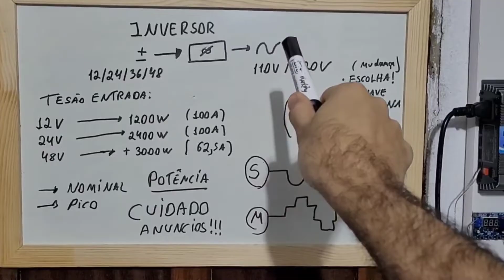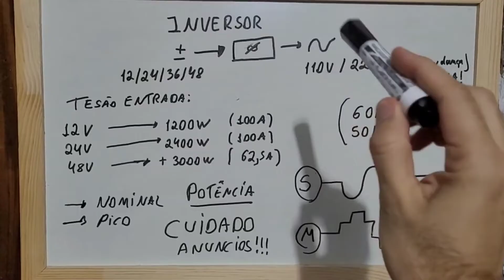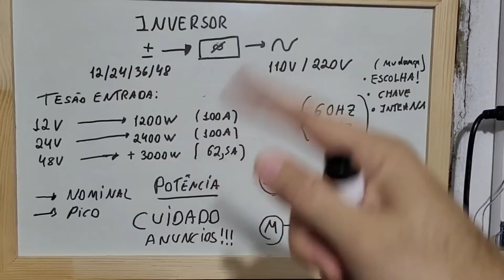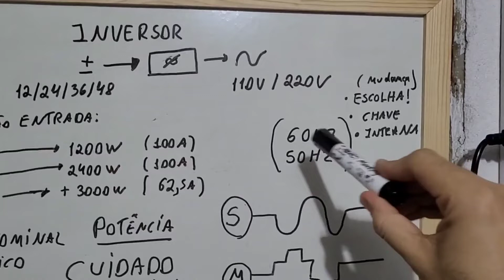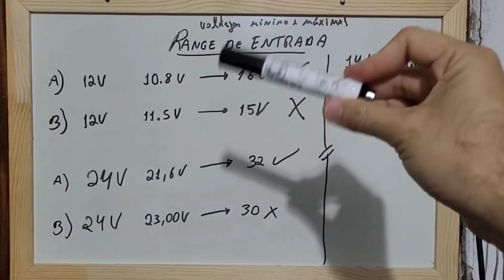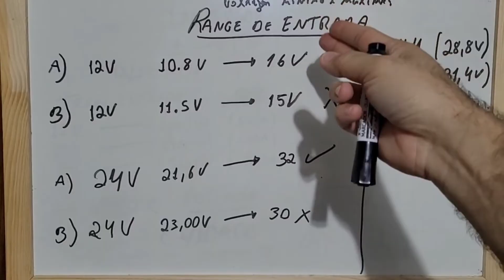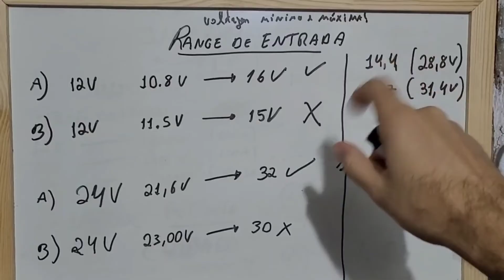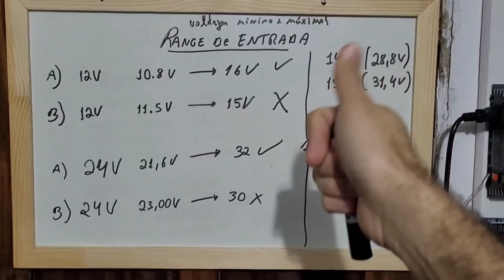Compre Corretamente Inversor OFF GRID - Energia Solar - o que você precisa saber Dicas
Dicas para comprar OS MELHORES inversores OFF GRID - LOGO  ABAIXO no BRASIL ZERO TAXAS
INVERSOR HOULI ATÉ 4000W BRASIL OU
JINSI PRETO 4000 ou 5000W

HÍBRIDO 3kw SRNE NO BRASIL
HÍBRIDO 5kw SRNE/TIGEN NO BRASIL

4PCS EVE105Ah Kingbo Lifepo4 Bateria
NOVA 24V 100AH LIFEPO4 (JK BMS E BLUETOOTH )
NOVA 12V 100AH LIFEPO4 (JK BMS E BLUETOOTH )
2PCS EVE206ah Kingbo Lifepo4 BR
NOVA 24V 200AH LIFEPO4 (JK BMS E BLUETOOTH )

NOVOS POWMR/Epever ATUALIZADOS
MPPT HX CONTROLER até 60A